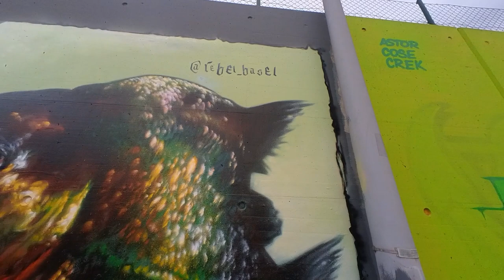Street Art - Entstehung eines Graffiti - Schlachthofstrasse Basel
Danke @rebel_basel:  Während 3 Tagen konnte ich die Entstehung eines Graffiti an der Schlachthofstrasse in Basel mit der Kamera begleiten.

Die Wände wurden von der Stadt Basel zur Nutzung freigegeben, d.h. hier ist das Sprayen legal möglich. Das ist eine nette Geste der Stadt Basel die Wände zur Verfügung zu stellen.

Es handelt sich hier nicht um Auftragsarbeiten, die Kunstschaffenden bekommen weder Entschädigung für ihre verbrauchten Materialien noch für ihre Zeit. Die Stadt Basel bekommt kostenlos frisch bemalte Wände.

Was meint ihr: Ist das eine Win:Win Situation? Oder beuten sich die Kunstschaffenden hier selber aus?

31. Dez 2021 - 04. Jan 2022, sonniges Wetter, mit warmen 10C - 15C

Kamera:
Insta360 Go2 1440p, vivid color mode

Timestamps:
00:00 Titelcard
00:10 Tag 1: Skizze übertragen
03:41 Tag 2: Schatten ausarbeiten, erste Farben
04:37 Tag 3: Farben und Hintergrund finalisieren I
06:36 Tag 4: Farben und Hintergrund finalisieren II
08:58 Tag 5: das vollendete Gemälde
13:16 Endcard